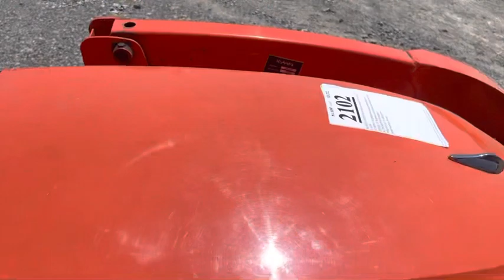JUNE 2023 AUCTION LOT 2102- KUBOTA BX2350D 4X4 DIESEL TRACTOR W/ KUBOTA LA243